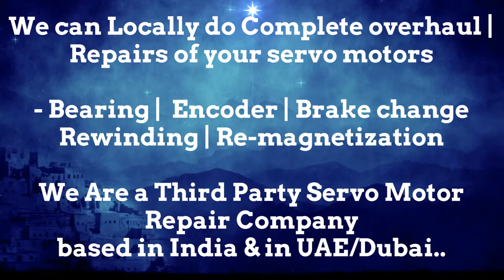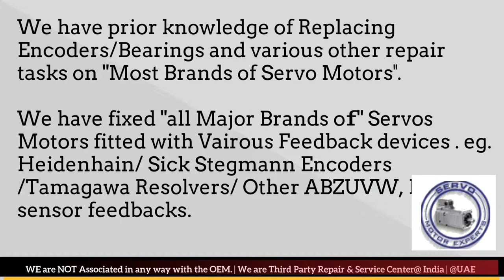KALTENBACH-WAGNER CNC Servo Motor Drive parameter Bangluru Chennai Delhi Mumbai Pune, Faridabad